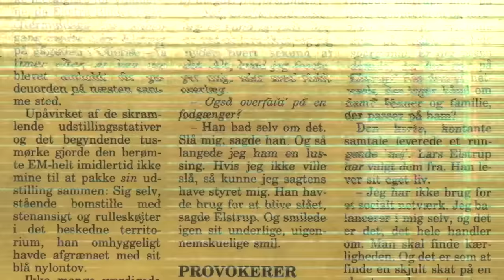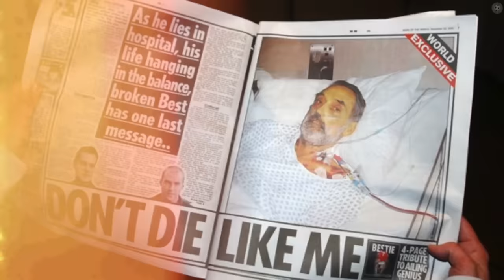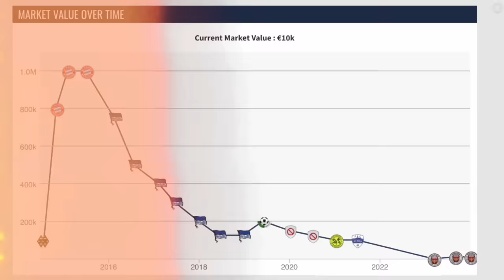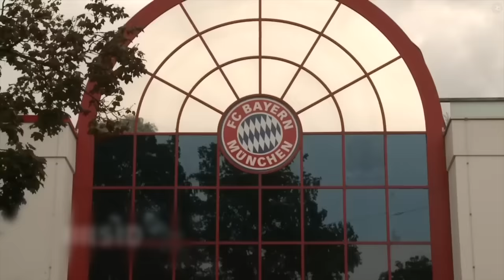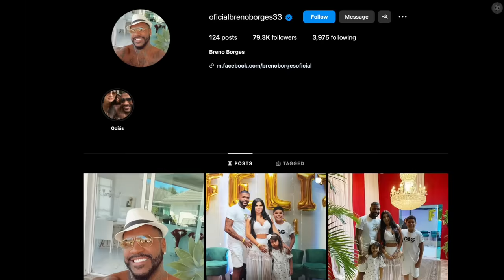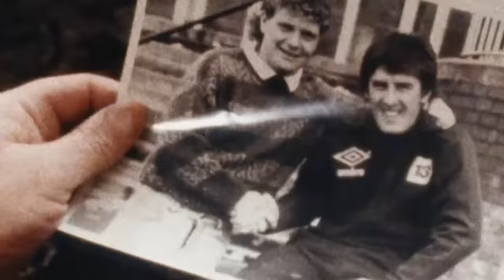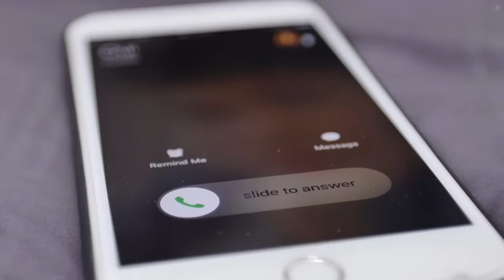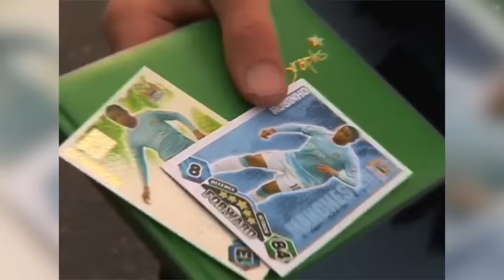Footballeurs Célèbres Qui Ont TOUT Perdu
Voici 10 joueurs de football qui ont tout perdu...